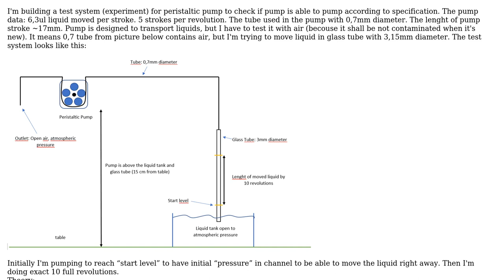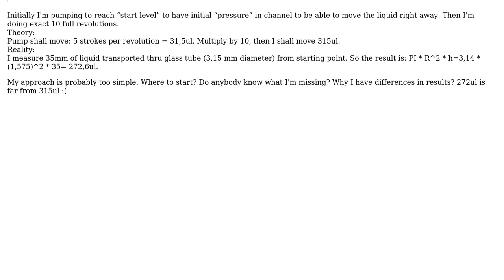Engineering: Peristaltic pump - theory vs reality, where is a problem?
With thanks & praise to God, and with thanks to the many people who have made this project possible! | Content (except music & images) licensed under CC BY-SA | Music | Images & others | With thanks to user Tiger Guy user Dawid_Poland and the Stack Exchange Network Trademarks are property of their respective owners. You are responsible for your own actions.